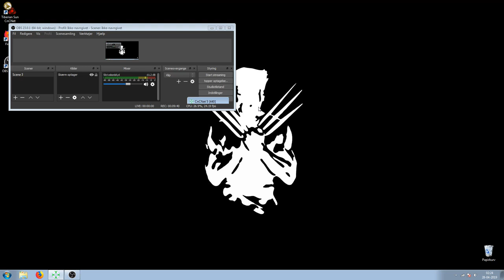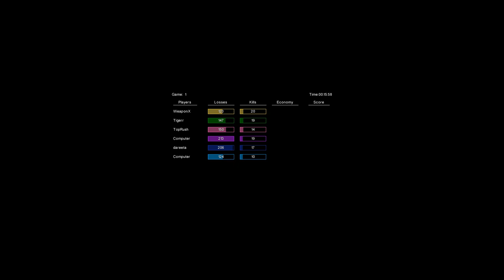3v3 Weapom Top Tiger vs Dareeta Carmage Sinep (Pressure Map)